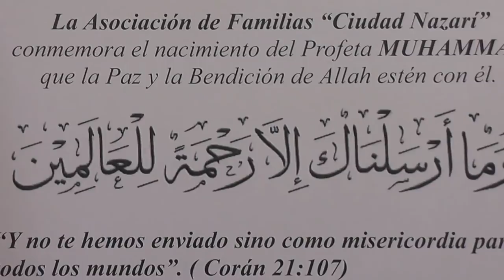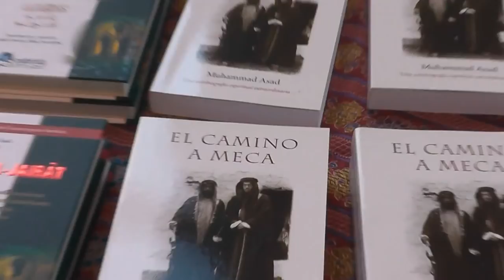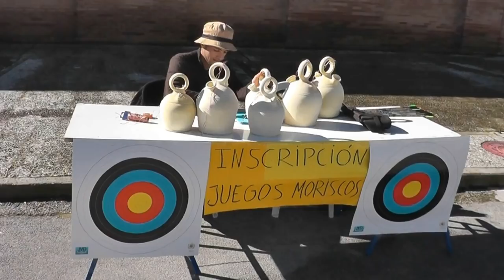Fiesta en Armilla 2013 - Granada (Mawlid)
La asociación de familias "Ciudad Nazarí" ha conmemorado el nacimiento del profeta Muhammad en el recinto ferial de Armilla. Durante todo el día se han celebrado distintos actos:mercado artesanal, juegos para niños y adultos, festival de música, etc.

Video de Antonio Lara Arco